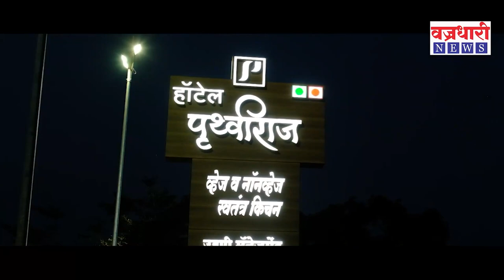पडळकरांचं उसवल गणगोत सारं..| Gopichand Padalkar| .।। वज्रधारी न्यूज ।।